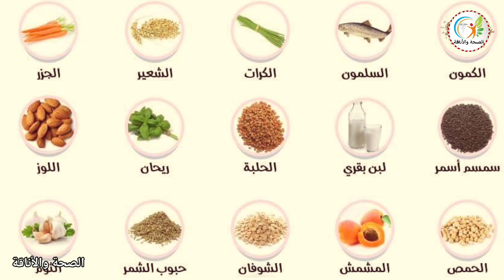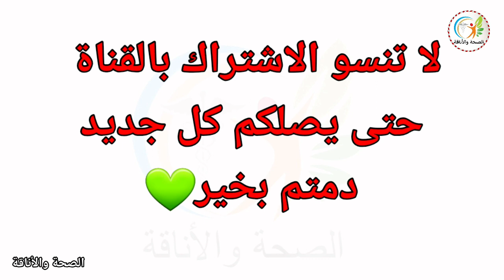المرأة الحامل والأم المرضعة _ تنظيم نوم الاطفال والرضع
اعشاب تساعد على ادرار الحليب
اغذية ممنوعة للمرضعة
اغذية مفيدة للمرضعة
تنظيم نوم الاطفال والرضع
الغذاء الصحي للاطفال

اطعمة تزيد الحليب للمرضعة
اطعمة تزيد حليب الام

اسباب تاخر الدورة الشهرية
اسباب تورم القدمين
اسباب ضيق التنفس
اسباب وجع الرس
اسباب تساقط الشعر
اسباب الم اسفل الظهر
اسباب الدوخة
اسباب ارتفاع ضغط الدم
أسباب الدوخة والدوار وعدم الاتزان
أسباب تأخر الدورة الشهرية عند المتزوجات
أسباب تأخر الدورة الشهرية بدون حمل
أسباب تأخر الدورة الشهرية عند البنات
أسباب تاخر دورة شهرية
اسباب نزول دم بعد انتهاء الدوره
اسباب نزول الدم اثناء الحمل
اسباب نزول الدم بعد العلاقة
اسباب نزول الماء من الحامل في الشهر الاول
اسباب نزول الماء من الحامل في الشهر الثاني
اسباب نزول الماء من الحامل في الشهر الثالث
اسباب نزول الماء من الحامل في الشهر الرابع
اسباب نزول الماء من الحامل في الشهر الخامس
اسباب نزول نزول المشيمة عند الحامل

نزول الدم اثناء الحمل في الشهر الاول
نزول دم بعد انتهاء الدوره باسبوع
نزول دم بني قبل الدورة الشهرية
نزول دم بعد العلاقة الزوجية
نزول دم قبل موعد الدوره
نزول ماء ابيض من المهبل اثناء الحمل
نزول دم اثناء الحمل

ما هي اعراض الحمل
كيف اعرف اني حامل
كيف اعرف اني حامل بولد
كيف اعرف اني حامل قبل الدورة
كيف اعرف اني عذراء بطرق بسيطة

مراحل تطور الجنين
مراحل تطور التوائم
الحمل بتوام

غذاء
اطعمة
غذاء صحي
غذاء صحي للرجيم
غذاء الحامل
غذاء المرأة الحامل